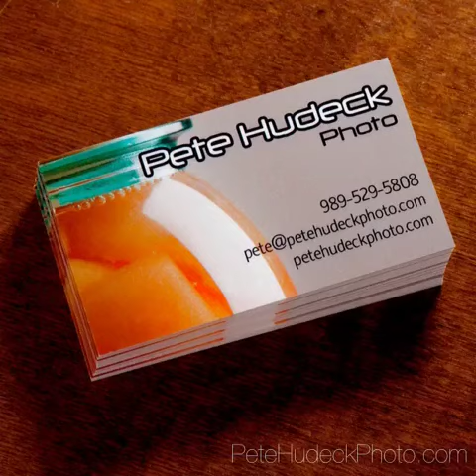Pete Hudeck Photo 2013 A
Every image from the blog in 2013